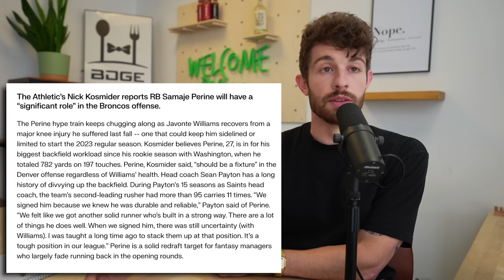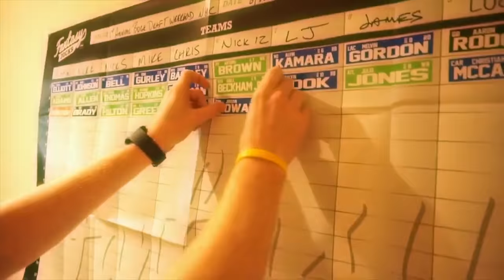Must Draft RBs in Round 7 or Later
a gang of must-draft players that you should be targeting in 2023 fantasy football drafts at the running back position if you happened to have forgotten to draft them early:
0:00 - david montgomery - detroit lions
7:00 - samaje perine - denver broncos
10:30 - khalil herbert - chicago bears
14:20 - jerick mckinnon - kansas city chiefs
15:40 - honorable mentions

(must be able to be in NYC August 25-27th)
(cost of weekend is $2000)